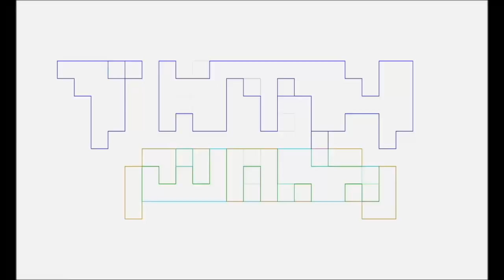Best Shows of 2023 By TNTMTheShow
Pablo Gunner, Slay Jay, & The Ambassador discuss their best shows for 2023.